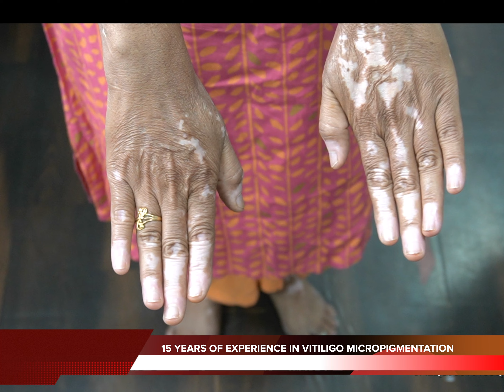PERMANENT VITILIGO RESTORATION | VITILIGO NO MORE | MICROPIGMENTATION FOR VITILIGO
VITILIGO PERMANENT TREATMENT VITILIGO SKIN DISEASE TREATMENT IN INDIA .PROFESSIONAL VITILIGO COSMETIC TREATMENT CAMOUFLAGE MICROPIGMENTATION TATTOO ARTIST SINCE 2003. NASHIK MAHARASHTRA  since 2002 in tattoo industry WE have four studios around India. nashik Maharashtra 18 years of experience.
VITILIGO CURES
Started in the year 2002 Vitiligo treatment curesGlobal is India’s first and only integrated Vitiligo PIGMENTOZ PROCESS MICROPIGMENTATION center. Under the guidance vitiligo cures Global has treated more than 50,000 patients with Vitiligo by MICROPIGMENTATION , PIGMENTOZ PROCESS ;;; are certified and tested with no
steroids or side effects. Pigmentoz is our new and innovative pigment regeneration treatment for vitiligo. We discovered a faster solution that can restore the skin’s colours.for vitiligo patient’s.